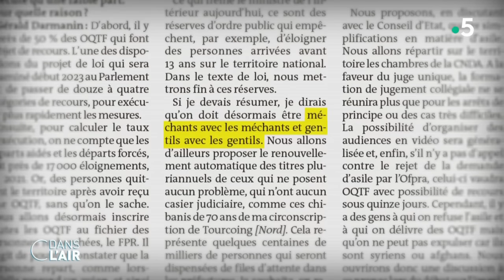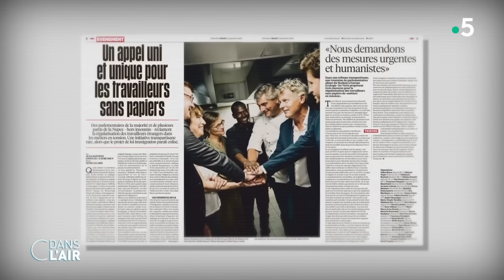Immigration : une loi qui change quoi ? - Reportage cdanslair 06.11.2023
Évoqué depuis plus d’un an, le projet de loi immigration, porté par Gérald Darmanin, est débattu à partir de ce lundi après-midi au Sénat. Les débats s’annoncent houleux alors que la majorité apparaît fracturée entre mesures de fermeté et dispositifs d’intégration.
Parmi les principaux articles qui seront discutés, plusieurs doivent permettre d’expulser plus facilement les délinquants ainsi que les déboutés du droit d’asile, mais aussi limiter l’entrée des étrangers avec la tenue d’un débat annuel sur des quotas d’immigration, la délivrance d’une carte de séjour conditionnée à un niveau minimal de maîtrise du français et qui pourrait être retirée par la suite pour non-respect des "principes de la République", comme la liberté d’expression, l’égalité entre les hommes et les femmes, la dignité de la personne humaine ou encore le respect de la laïcité.

Mais c’est surtout la régularisation des sans-papiers qui travaillent dans les secteurs en tension, qui est le principale point de discorde. C’est le fameux article 3 qui agite depuis des mois la majorité présidentielle, entre une aile gauche qui a fait de cette mesure d’intégration un élément indispensable pour qu’ils votent le projet de loi, et une aile droite portée par Gérald Darmanin prête à y renoncer, notamment pour rallier le soutien des LR. Car ces derniers ne veulent pas en entendre parler. Durant l’examen en commission, les sénateurs n’ont pas souhaité l’amender, gardant les débats pour la discussion publique, qui s’annonce d’ores et déjà très tendue.

La majorité sénatoriale de droite souhaite également remplacer l’aide médicale d’Etat (AME), permettant aux étrangers en situation irrégulière de bénéficier d’un accès aux soins, en "aide médicale d’urgence", aux conditions d’accès bien plus strictes. Une mesure qui là encore est loin d’être soutenue par toute la majorité présidentielle, y compris au gouvernement. Gérald Darmanin s’y est déclaré favorable à titre personnel. La Première ministre a dit ce matin sur France Inter qu’elle n’était "pas favorable à une suppression de l’AME", un dispositif qui est "un enjeu d’humanité et de santé publique. Elisabeth Borne a également considéré que l’article 3 était "une mesure de bon sens" visant à "permettre à des personnes qui sont sur notre territoire depuis des années, qui sont bien intégrées, qui travaillent depuis des années, de pouvoir être régularisées". "Évidemment, l’intention du gouvernement n’est pas de faire des appels d’air", a affirmé la cheffe du gouvernement, avant d'ajouter: "On est dans un pays où l'on a encore un taux de chômage de plus de 7%, donc la priorité est évidemment que les emplois puissent être pourvus par ceux qui n’en n’ont pas." Par ailleurs, "je vous confirme que tout ça ne doit pas dispenser des employeurs de réfléchir à l'attractivité de leurs emplois", dit encore la Première ministre.
Actuellement de nombreux secteurs en tension, tels que l’hôtellerie-restauration, les services à la personne, le bâtiment et la sécurité, tournent grâce à des travailleurs étrangers.

Alors que prévoit le projet de loi immigration ? Que contient l’article 3 ? Quels sont les métiers en tension ? Enfin que se passe-t-il outre-Rhin ? L'Allemagne est-elle en train de tourner le dos à l'accueil des migrants ? Le chancelier Olaf Scholz organise, ce lundi 6 novembre, à Berlin un sommet sur l’immigration avec les seize présidents de région. Le sujet pèse de plus en plus sur la politique allemande à quelques mois des élections européennes, et alors que l’extrême droite est en hausse dans le pays.

Nos invités :

- Christophe Barbier, Éditorialiste politique, conseiller de la rédaction - "Franc-Tireur"
- Nathalie Saint-Cricq, Éditorialiste politique - France Télévisions, Auteure de "L’ombre d’un traître"
- Frédéric Micheau, Directeur général adjoint - OpinionWay
- Dominique Seux, Directeur délégué de la rédaction - "Les Échos"

Diffusion : tous les jours de la semaine à 17 h 30
Présentation : Caroline Roux et Axel de Tarlé
Production : France Télévisions/Maximal Productions